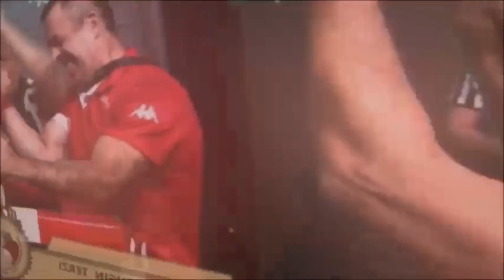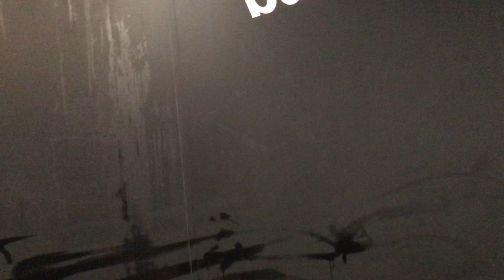Армрестлинг Тренировка | Armwrestling Workout w. Georgi TSVETKOV, Valentin Gospodinov, Dimitar& Hris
Armwrestling Workout with Georgi TSVETKOV, Valentin Gospodinov, Dimitar “Dimcho” Karaliiski, Hristian Malakov and many more talented youths and juniors!

Hello, Youtube Family. Wishes for prosperity for the channel and for you dear subscribers - health and power !

Let’s go Champ!
🔽🔽🔽Vitaly Laletin vs Mitko Petrov 🔽🔽🔽

NEW VIEWERS: This is the Strong ARM PROD(uction) & ARMWRESTLING BG channel! Here you will find a lot arm wrestling sparring videos, as well workout preparation videos, highlights, vlogs & lot more content. We are currently located in Bulgaria, Sofia.